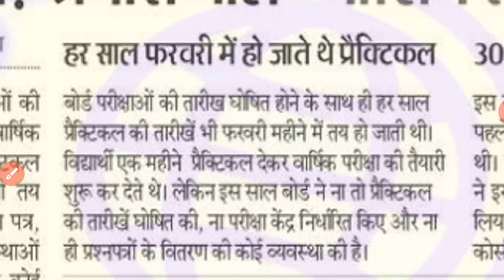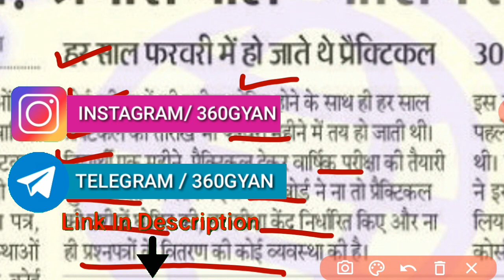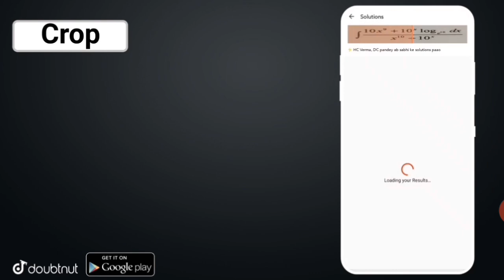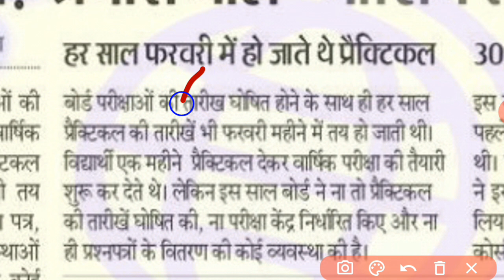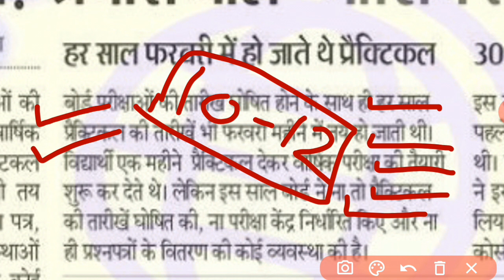Mp Board Exam 2021 | 10वी 12वी प्रयोगिक परीक्षा तारीख 2021 | mp board practical exam date 2021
Mp Board Exam 2021 | 10वी 12वी प्रयोगिक परीक्षा तारीख 2021 | mp board practical exam 2021

More Features :
1) Saari important books milengi solved video solutions ke saath
2) Previous year papers, Important PDFs, Question Bank
3) Crash Course, Mock Tests, Quiz
4) India's biggest student's community
& much more

3 Crore se zyada bachho ka bharosa!!

Dosto aaj ki iss video main hum mp board 10th 12th practical exam yani 10vi 12vi prayogik pariksha kab hongi yeh sab jankari iss video main di gai hai

Topic cover.